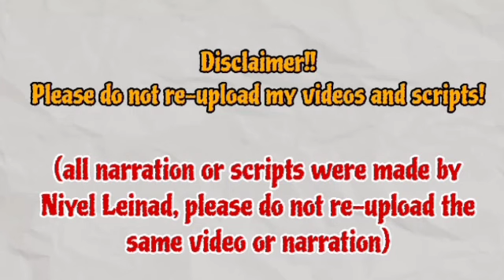Now Hyunsung actually thinks that the real victim is Kimmari and not Jintae | Su-Ji And U-ri 수지맞은 우리